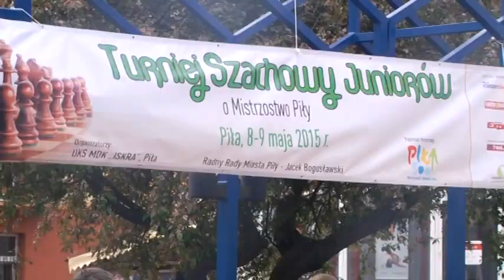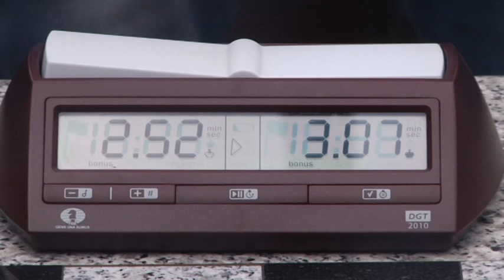Turniej Szachowy 2015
Materiały archiwalne telewizji ExpressTV. Udostępnione materiały audio wizyjne są własnością podmiotu:
Produkcja Telewizyjna KONART Kamil Ceranowski. Wszelkie prawa do użycia źródeł, rejestracji surowych i pozostałych materiałów okołofilmowych są zarchiwizowane w zasobach telewizji ExpressTV. Wszelkie informacje na temat praw do wykorzystania udzielane są po uzgodnieniach celu przedsięwzięcia i ustaleniu warunków dalszego przekazania praw.